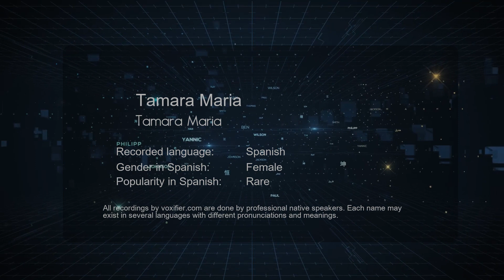How to Pronounce Tamara Maria (Tamara Maria) in Spanish - Voxifier.com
This is the Spanish pronunciation, gender, and phonetics recording of the name Tamara Maria (Tamara Maria). The same name may exist in other languages with different pronunciations. Check the meaning of name along with other possible pronunciations or similar names for free Voxifier uses the help of expert linguists to simplify pronunciations by replacing some special sounds with sounds more commonly available across all languages.